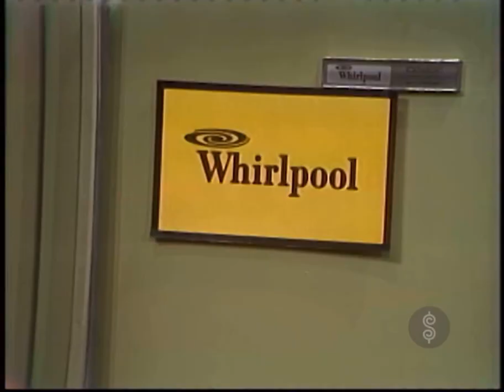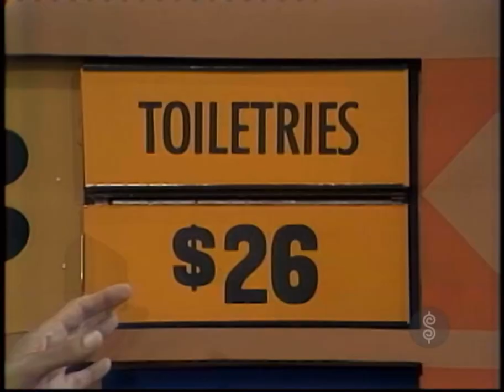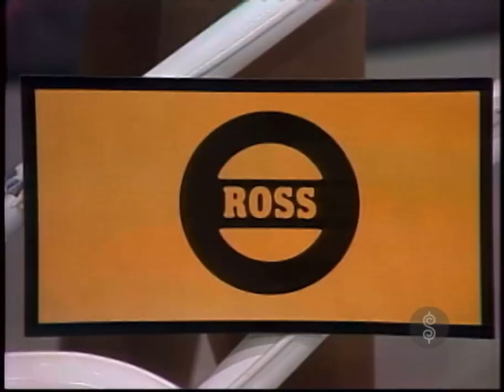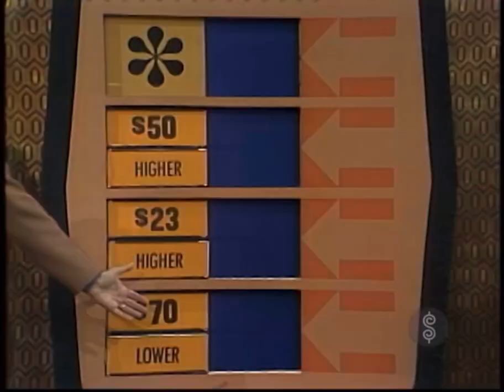TPIR: Bonus Game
[September 25, 1972] Here’s a playing of Bonus Game where this contestant had rare bad luck!